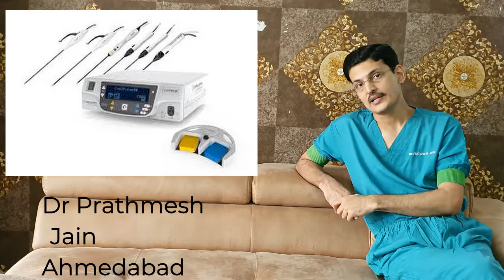What is Arthroscopy (Hindi) आर्थरोस्कोपी क्या होती है ?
ArthroscopyHindi ArthroscopicSurgeryHindi आर्थरोस्कोपी-क्या-होती-है ?
Arthroscopy is an advanced subspeciality of Orthopedics. In this technique a camera is inserted into your joint to evaluate and treat joint conditions. Many advancements have been made in this speciality owing to whioch complex procedures can now be performed with the help of Arthroscope . Arthroscope come in different sizes. Now a days we are using HD (high Definition)Arthroscope. There are many advantages of arthroscopic procedure. It is cosmetically appealing. It has small scars. It is less painful. It is very accurate technique . It can pick up small problems inside the joint. Also it has got very less complication rate.
आर्थ्रोस्कोपी शस्त्रक्रिया
આર્થરોસકોપીક  તેચણીક
ઘૂંટણ નું દુખાવું

advance knee and shoulder hospital